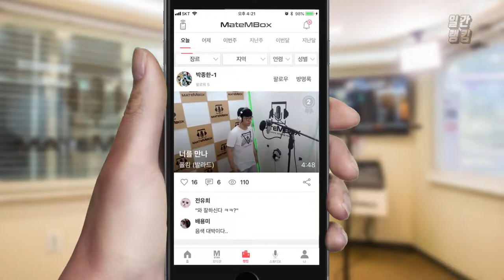메이트엠박스 일간 랭킹 TOP4 2019년 07월 30일 [Daily Ranking]